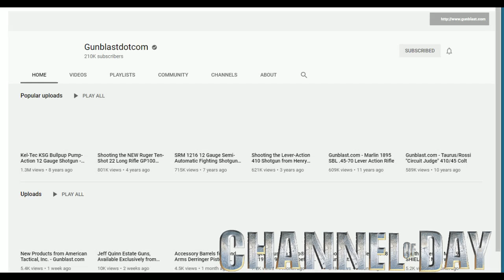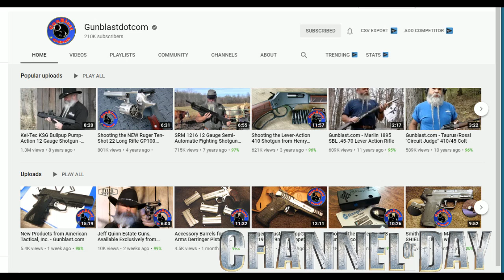Channel of the Day - Gun Blast